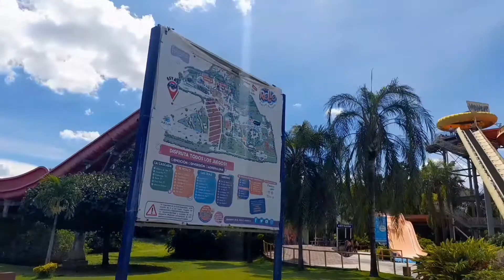el Rollo! water park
Morelos Water Park